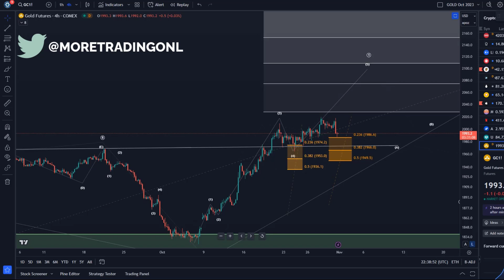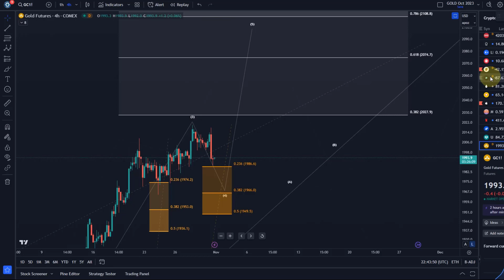GOLD Futures Target Reached! Technical Analysis Today - Elliott Wave Analysis and Price Prediction!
GOLD Futures Technical Analysis Today - Elliott Wave Analysis and Price News, Gold Price Prediction!

Trade with Trading212:
Receive shares worth up to $100:

--- CRYPTOCURRENCIES: ---

Trade on Coinbase:
Receive $10 in BTC (see terms on website):

Code: WE4091